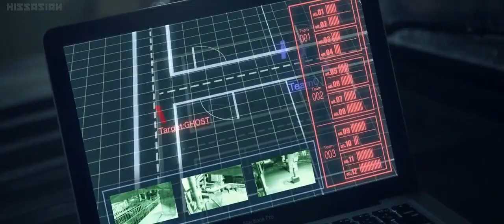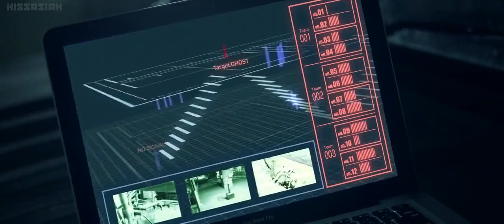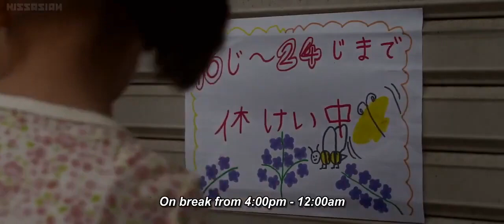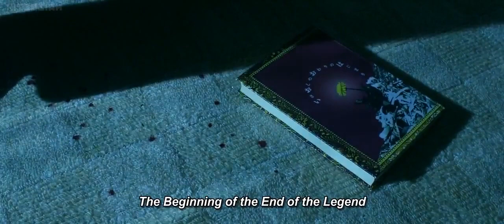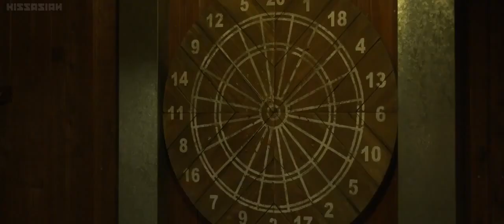Action movie/The Assasin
Best Action Movies 2021 _ Revenge Assassin _ Latest Hollywood Action Movies.mp4

action movie assassin
action movie assassin girl
action movies ninja assassin
film action assassin
action movie female assassin
netflix action movie assassin
action full movie assassin
action movie ninja assassin
hot action movie assassin
new action movie assassin
action movies about assassin
assassin's creed live action movie
assassin's creed movie action scenes
english full action movie assassin
action movies ninja assassin full movie
action movies lady assassin
action assassin movies list
action movies like assassin's creed
action movies like ninja assassin
chinese action movies tiger assassin
the assassin action movie
action movies woman assassin
assassin women's action movie
hollywood action movie 2018 assassin agent
assassination classroom live action movie 2